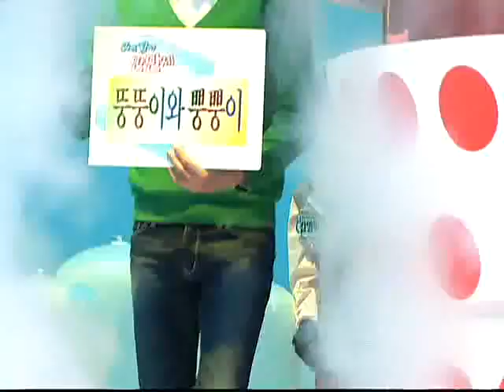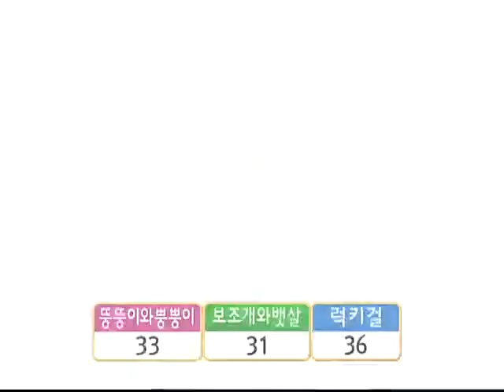퀴즈장사 만만세 - 제37회_#001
EBS, 퀴즈장사 만만세, 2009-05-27, 제37회

1라운드 친구야! 같이 가! 2라운드 훈장님이 떴다 3라운드 운명의 맞대결 4라운드 도전!퀴즈장사!

어린이를 위한, 어린이만의 新 개념 퀴즈 최강전!

"퀴즈장사 만만세"

전형적인 어린이 퀴즈 프로그램의 룰을 뛰어넘은 새로운 형식!
다재다능한 어린이들이 주인공이 되어 펼치는 숨 막히는 퀴즈 레이스!
짝꿍과 함께 힘을 합쳐 문제를 풀면서 협동심 UP!
탈락한 팀에게는 원하는 만큼의 선물을 가져갈 수 있는 기회까지...